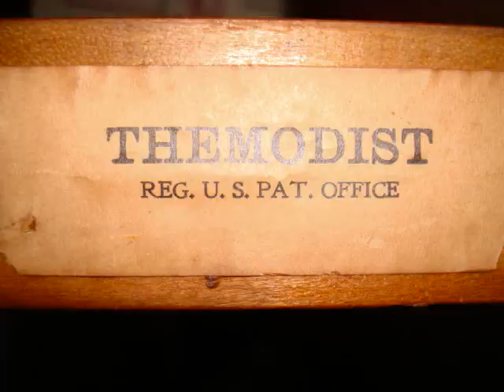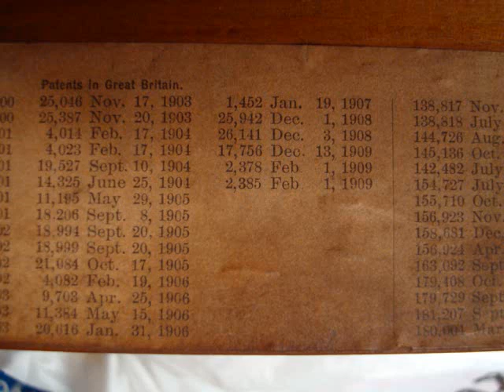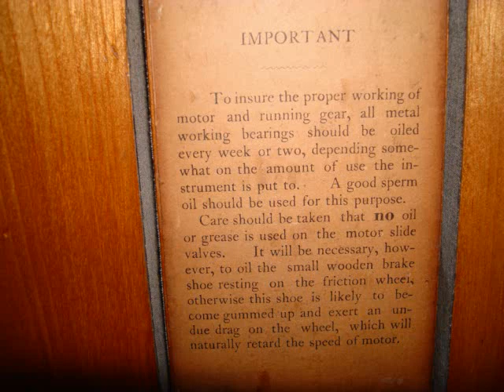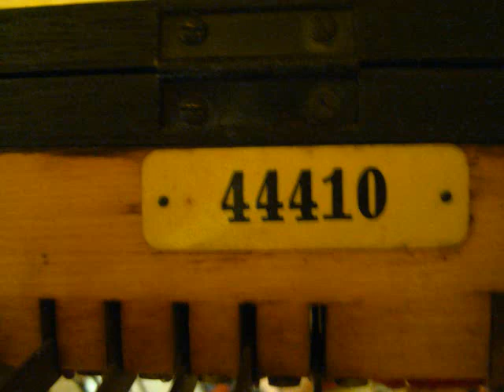Pianola restoration pics - Inside the valves, etc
Some pictures of the valve restoration project I did last Aug 2010 (took about 1 month off and on and a saint's patience to cut/punch holes in gaskets and clean components!). The hoses were replaced many years earlier and the main pump and motor bellows back in 2000.  The individual bellows per key are largely OK (replaced about 5 of them) but the rest may be next...

Many thanks to Steve's Piano Repair from Wisconsin for the valve, gasket, and felt parts/materials, and to John A Tuttle Player Piano Repair Service in NJ for the bellows cloth.

Many thanks to my family and their patience in putting up with the mess on the kitchen table!